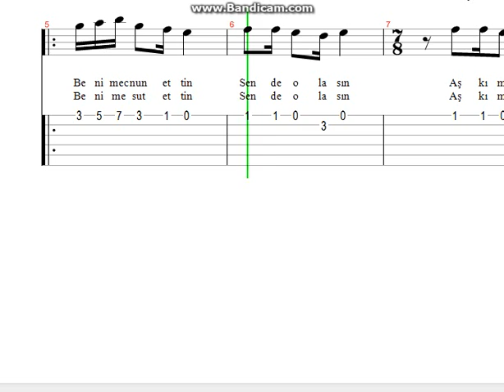Esin Noyan Hatırla Ey Peri Nota Tab